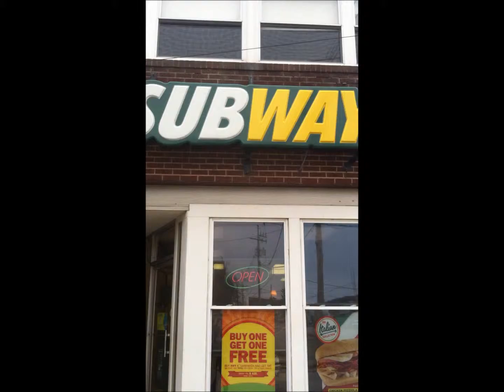Baby Falls Out of Wagon!!